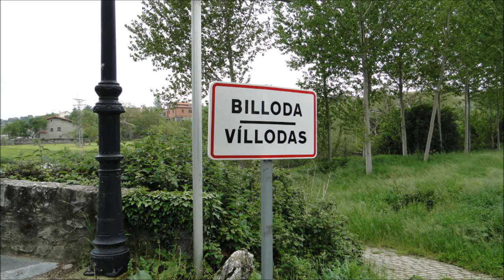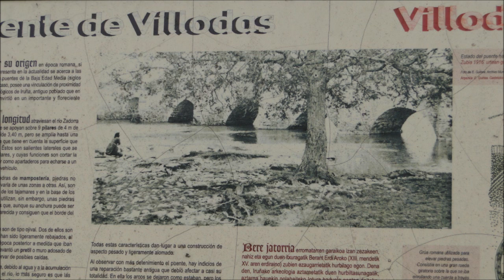Villodas,Álava.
Video cortesía de su inmobiliaria de confianza.

Villodas.Billoda.Puente romano de Villodas